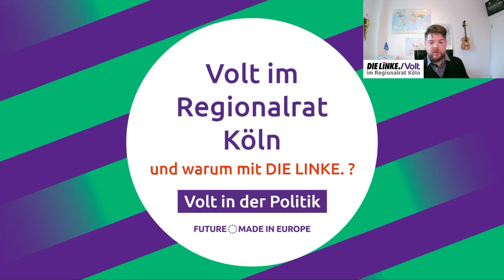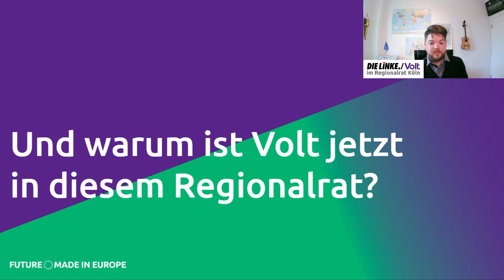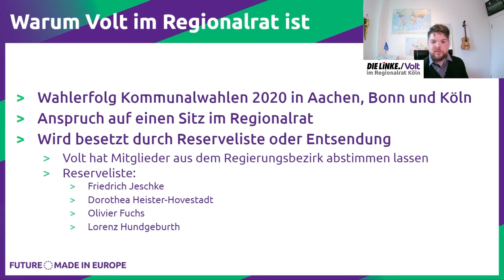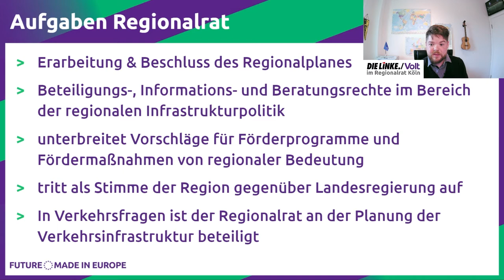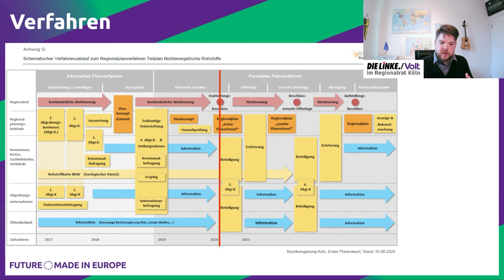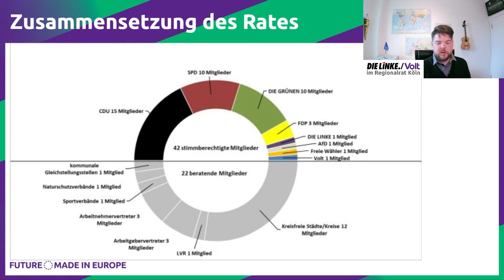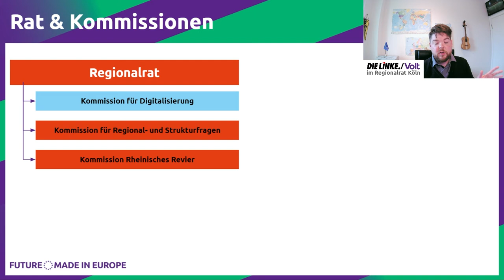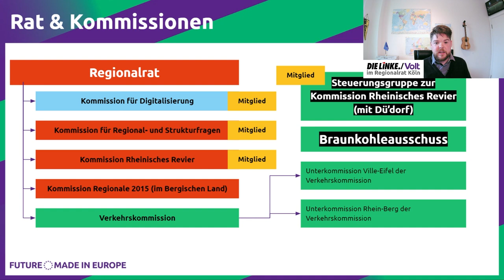Regionalrat Köln Episode #01 2021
Schnell ist der erste Monat schon vorbei! Seit dem 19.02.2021 bin ich Mitglied des Regionalrat Köln. Warum das eigentlich so ist, warum ich da drin bin, was der so macht und warum ich in einer Fraktion mit der Partei DIE LINKE. bin, stelle ich in dem Video hier vor.

Fragen gerne in die Comments!